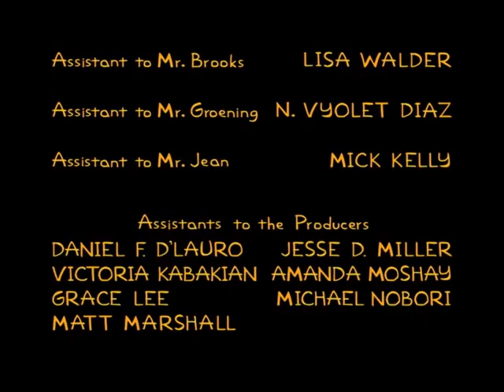The Simpsons - Season 18 Episode 10 ''The Wife Aquatic'' End Credits (Syndication)